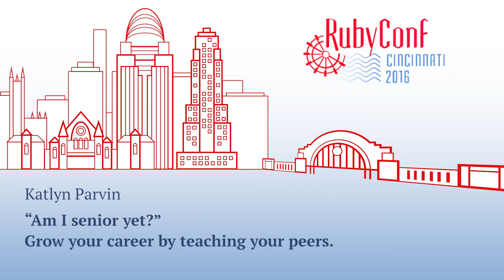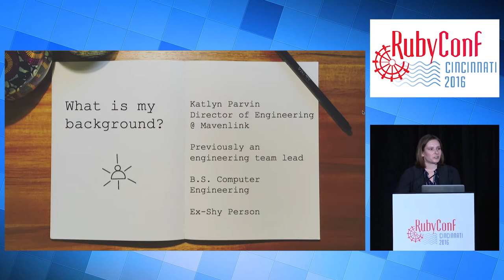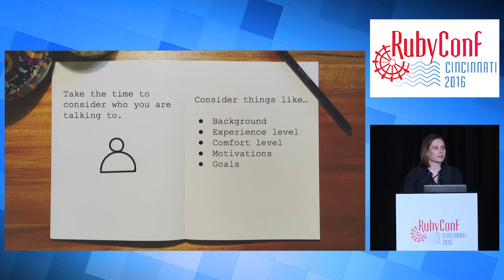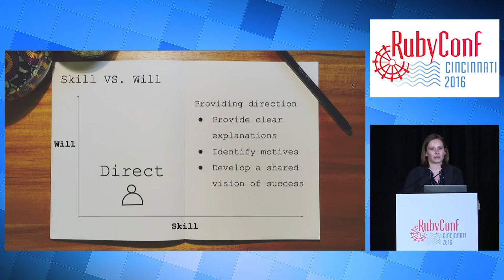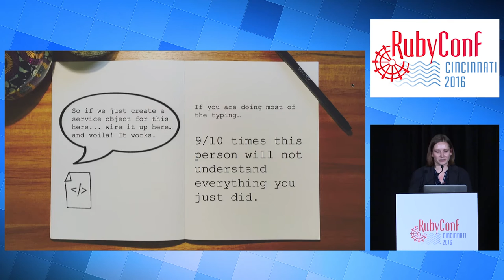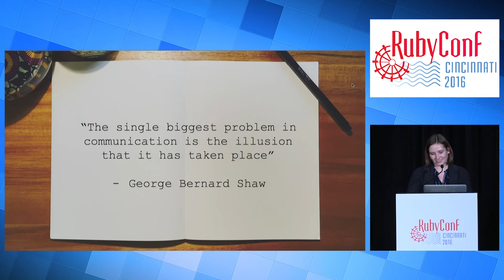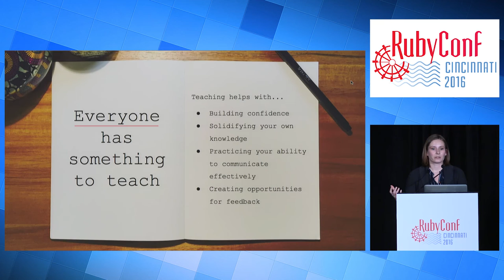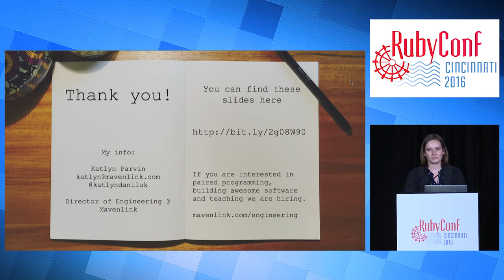RubyConf 2016 - “Am I Senior Yet?” Grow Your Career by Teaching Your Peers Katlyn Parvin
“How do I become a senior engineer?” It’s a question every bootcamp grad will ask. Most engineers look at advancement through a lens of increasing technical skill. More than ever, though, being “senior” means more than just parsing Ruby in your sleep. As our companies grow and as our industry grows, seniority means helping new teammates and colleagues advance their own skills. It means knowing how to teach.

You don’t need Matz-level knowledge to be a great teacher. With social awareness, a dash of psychology, and some proven approaches, by helping others learn, you’ll earn senior-level respect.